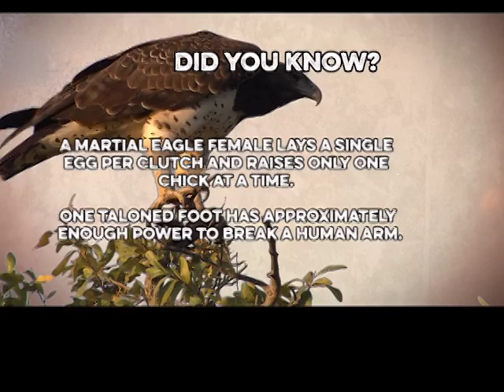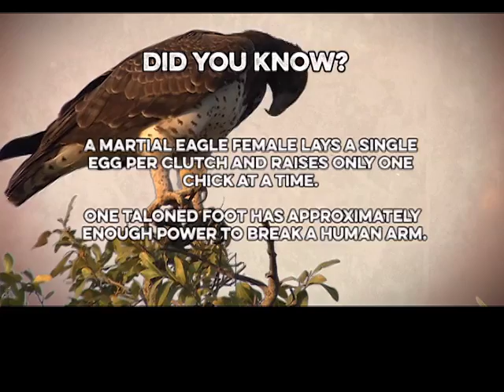Cheeky attitude on VeldFokus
This week’s VeldFokus is full of cheeky attitude, as a warthog family shows us that even the fiercest of creatures can be scared off, and young elephants practice their most impressive intimidation manoeuvres, perhaps not quite with the desired results…